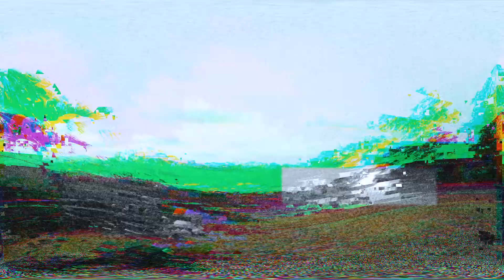10042020 Epic portal Adventure 1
this is my first episode of Epic portal Adventure!